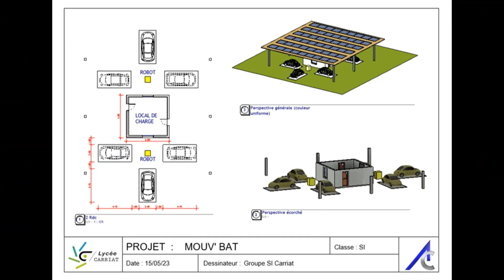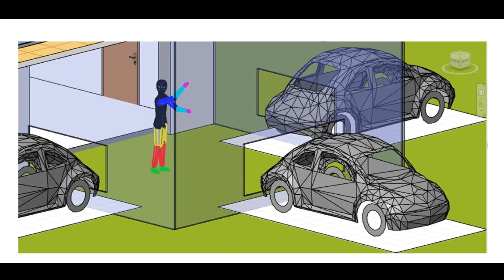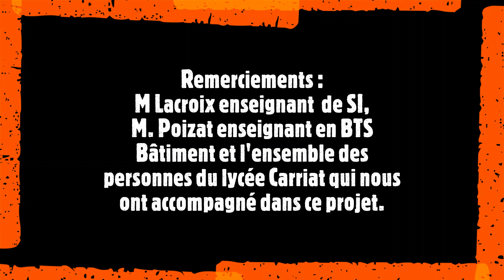Olympiades de Sciences de l'Ingénieur 2023 - Equipe 10 - Mouv'Bat